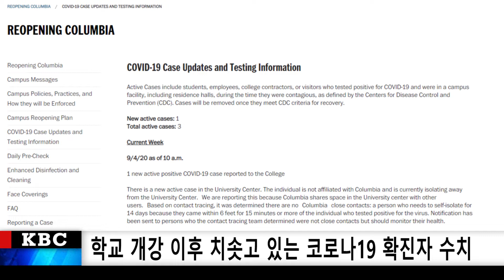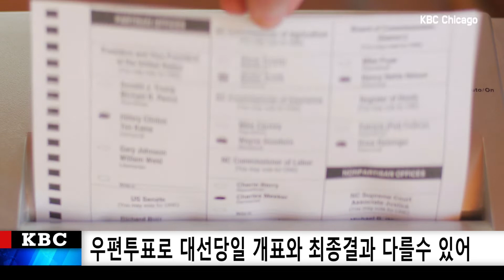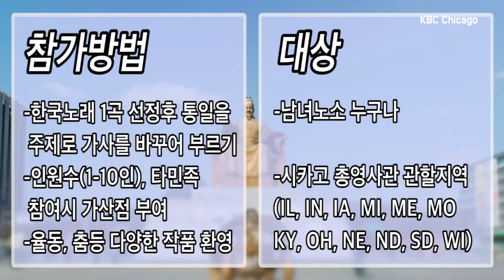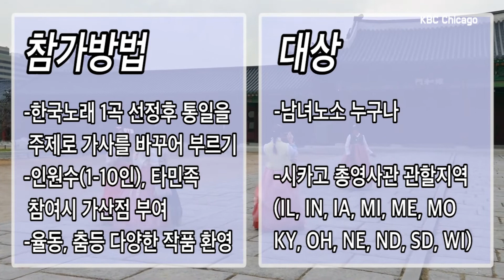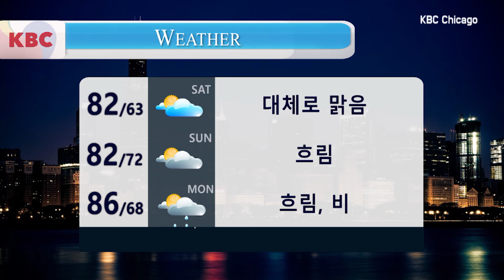KBC NEWS 930 [9-4-2020 FRI]